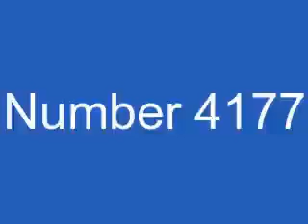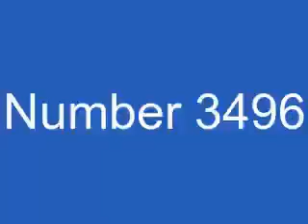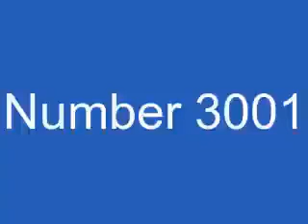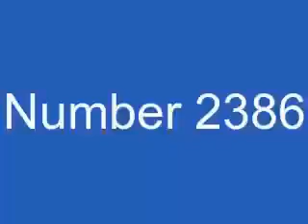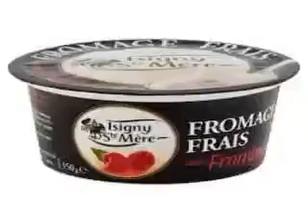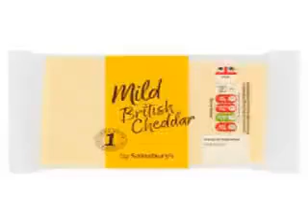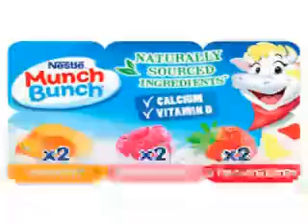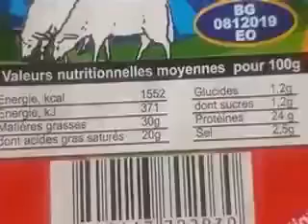Reacting to the Top 5000 Cheeses Video (big mistake)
i really hope you enjoyed this cause it was agonizing to make

my longest video yet